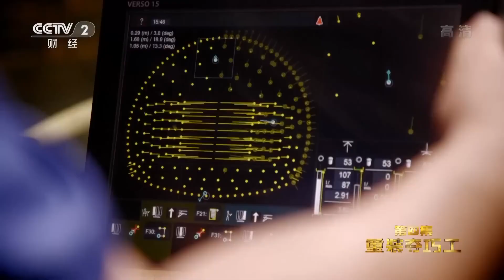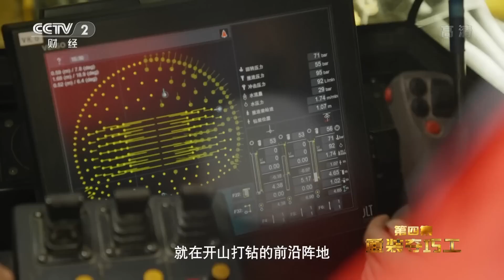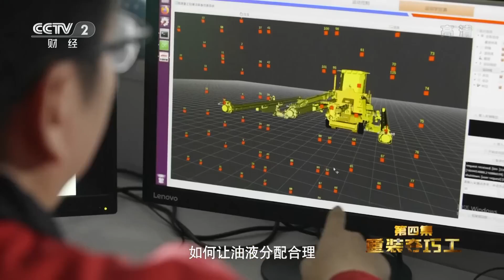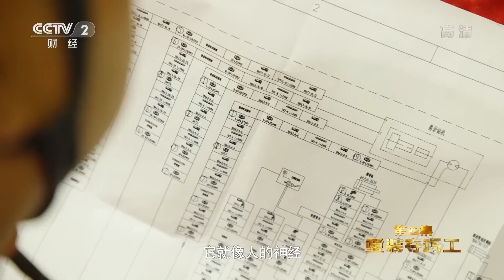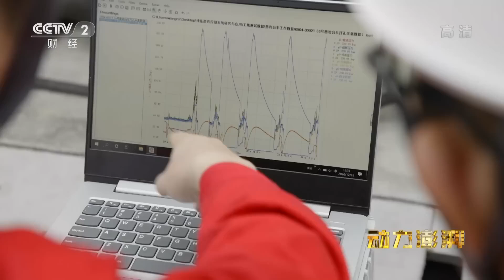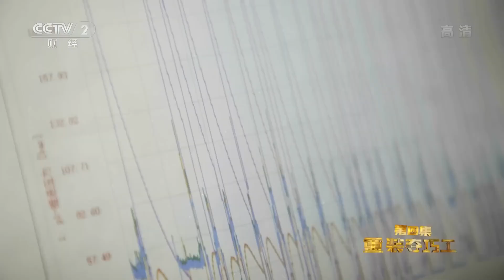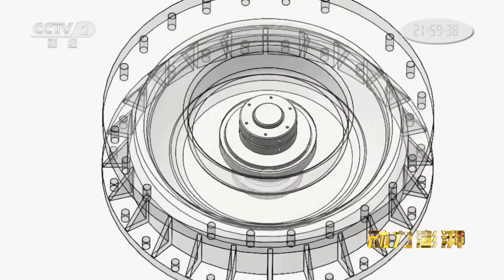155平方米的工作断面 240个爆破孔 两台车 六支手臂 四名操作员 只需要两个小时就可以完成 这就是全球最快的速度《动力澎湃》EP04【CCTV纪录】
■□节目简介■□
《动力澎湃》整部纪录片为观众呈现工业制造迷人的场景，见证创新一线激动人心的时刻与饱含激情的人物，立体展现高质量发展背景下中国制造的创新实践，如何为中国和世界经济注入源源不断的发展动力和创新活力。